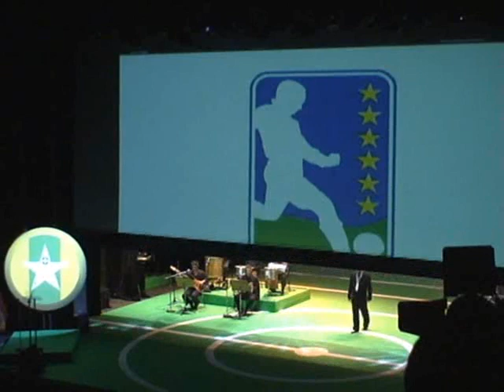Craques do Brasileirão 2007 - Pré - Show